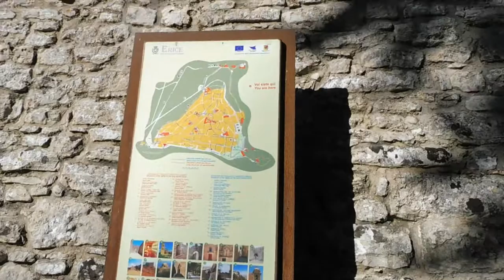Ho perso la testa! - Travelvlog Erice e Trapani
SOCIAL DOVE SEGUIRMI:
Se volete seguirmi su Instagram mi trovate come LULLY521.
Se volete seguirmi su Facebook mi trovate come Sweet Monesie.